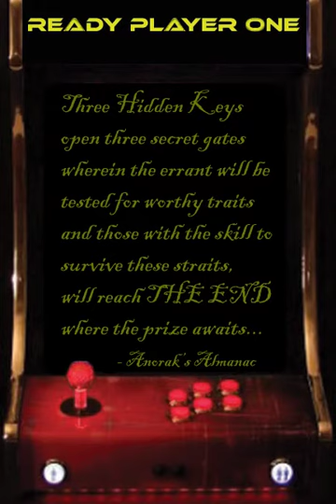Ernest Cline's "Ready Player One" - Animated Book Cover by: Erik Slader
Animated Book Cover for one of my all time favorite books, Ernest Cline's "Ready Player One", that I created for Artificial Effects class, utilizing Adobe After Effects and Photoshop.

I do not own the book, characters, music, or imagery.

Special thanks to Ernest Cline (for the awesome book), Daft Punk for the "Tron: Legacy" theme and AlexielApril for the character designs